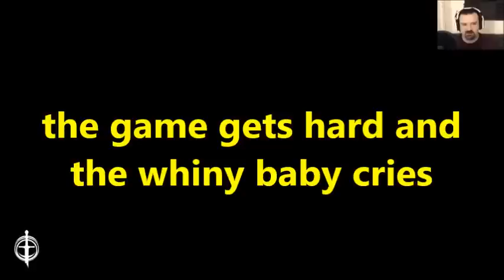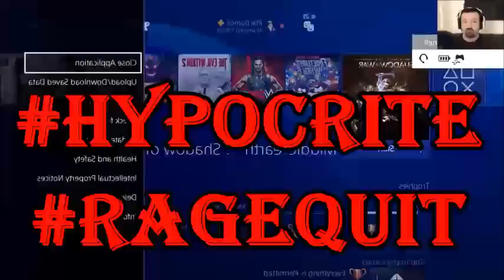DsPgaming--RageQuitting Middle-Earth Shadow of War